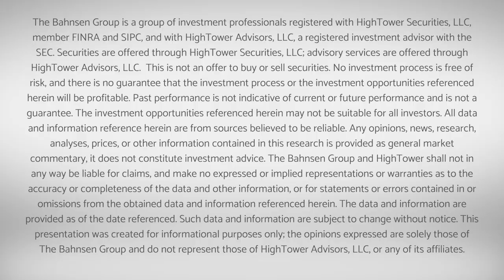Dividend Cafe - The Indexing Nightmare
I think you will find what I do today useful and valuable, as I answer a few key questions about the current investing state of affairs.

Intro 00:00
Our take on the market  01:40
Calling a bottom 05:25
Short-term opportunities 06:00
Intermediate-term outlook and profit growth 07:45
Outlook for index investing - 12:33
Conclusion - 16:29